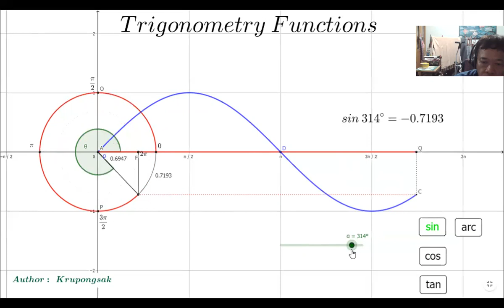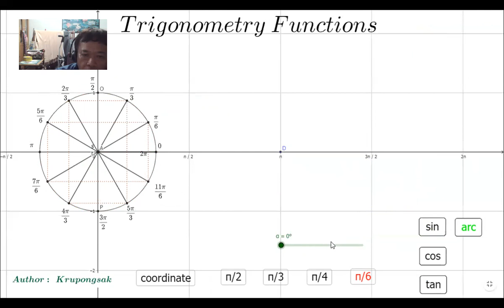การใช้สื่อการสอน GeoGebra สอนเรื่องการหาค่าฟังก์ชันตรีโกณมิติ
ทดสอบการสอนเรื่องการหาค่าฟังก์ชันตรีโกณมิติ โดยใช้สื่อไดนามิคที่สร้างจาก GeoGebra  สามารถนำไปใช้บน PC ผ่านจอ LED หรือโปรเจกเตอร์ สนใจ Applet นี้ บอกได้นะครับ  fb:  Krupongsak Ggb